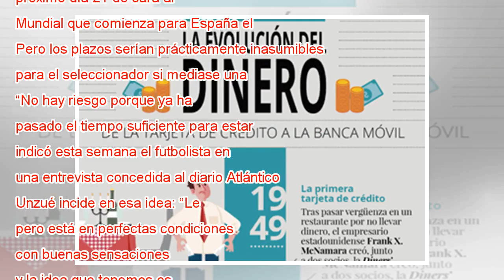Iago Aspas reaparece para subirse al tren del Mundial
Iago Aspas celebra su gol al Barcelona. Salvador Sas EFE Después de 25 días de baja vuelve Iago Aspas, que se lesionó el 17 de abril en una de las últimas jugadas del partido del Celta contra el Barcelona y estará este sábado en el Santiago Bernabéu ...